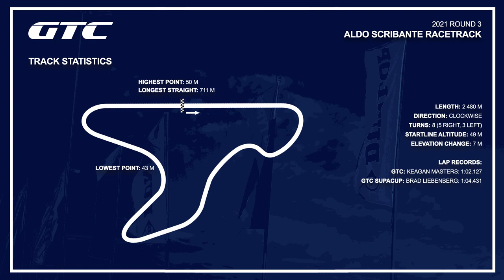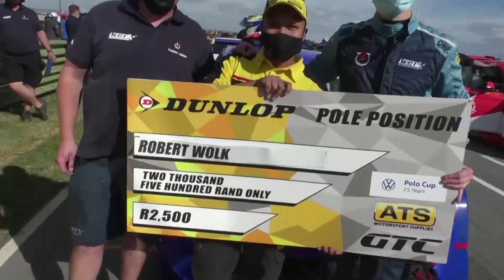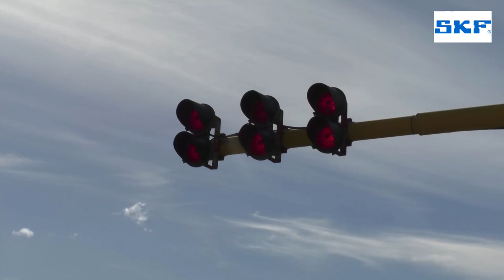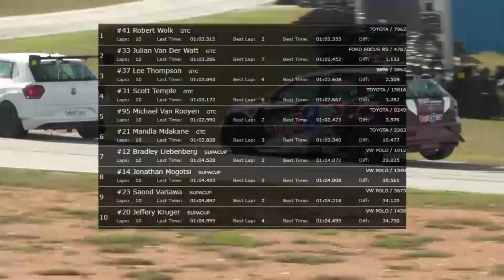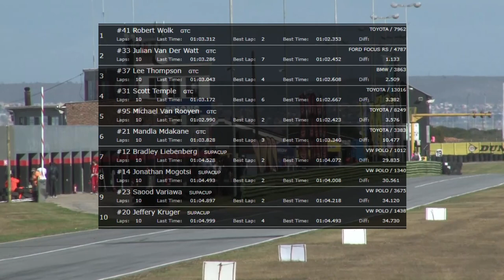2021 GTC | Round 3 Aldo Scribante Racetrack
Full race broadcast from the third round of the 2021 Global Touring Cars Championship from Aldo Scribante Racetrack, Gqeberha